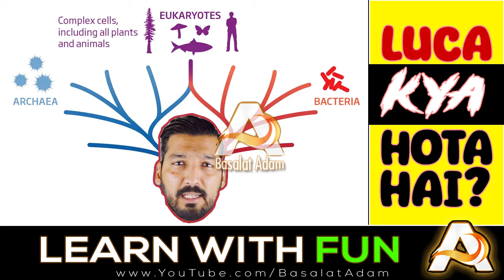The Awais Iqbal "KUCH BHI" Comedy Show - PART 7 (ABIOGENESIS & MILLER-UREY EXPERIMENT)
This is a humor-infused critical response to Awais Iqbal's recent video - answering 23 Questions of Atheism of Qaiser Ahmed Raja. Specifically addressing the topic of Abiogenesis and Miller-Urey Experiment.